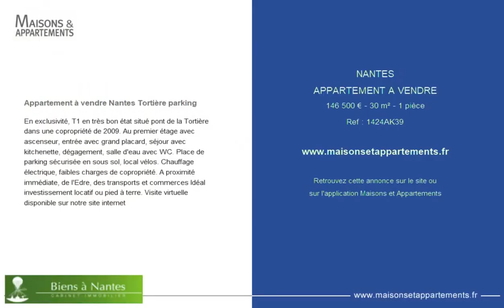NANTES - APPARTEMENT A VENDRE - 146 500 € - 30 m² - 1 pièce(s)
Référence : 1424AK39

Appartement à vendre Nantes Tortière parking

En exclusivité, T1 en très bon état situé pont de la Tortière dans une copropriété de 2009. Au premier étage avec ascenseur, entrée avec grand placard, séjour avec kitchenette, dégagement, salle d'eau avec WC. Place de parking sécurisée en sous sol, local vélos. Chauffage électrique, faibles charges de copropriété. A proximité immédiate, de l'Edre, des transports et commerces Idéal investissement locatif ou pied à terre. Visite virtuelle disponible sur notre site internet

|2452922|